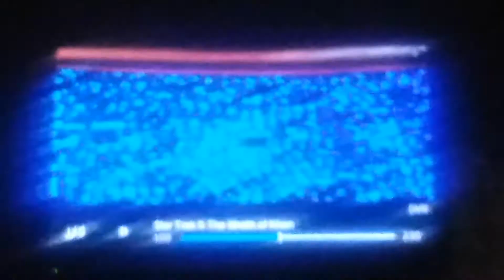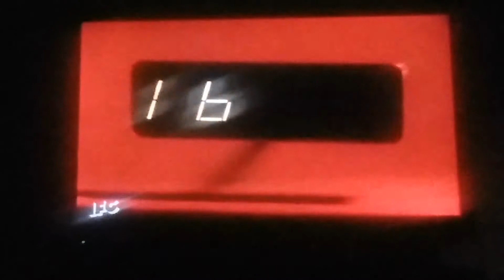Kirk vs. Khan pt.1